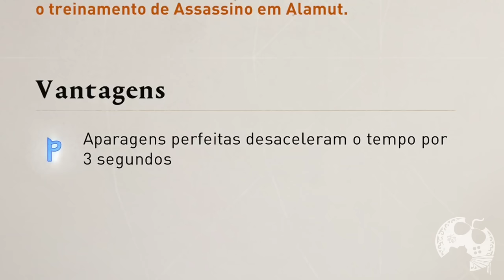7 DICAS E TRUQUES IMPORTANTES PARA COMEÇAR BEM ASSASSIN'S CREED MIRAGE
No vídeo de hoje trago 7 dicas importantes para você que está começando Assassin's Creed Mirage!

   00:00:00 | Introdução
   00:01:06 | Dica 1
   00:02:27 | Dica 2
   00:04:04 | Dica 3
   00:06:30 | Dica 4
   00:08:52 | Dica 5
   00:13:05 | Dica 6
   00:14:51 | Dica 7
   00:15:32 | Encerramento

Criado como uma homenagem aos primeiros jogos de Assassin's Creed, Mirage faz um tributo às raízes da série, no qual os jogadores podem se juntar à ordem proto-Assassina conhecida como Ocultos e evoluir com o objetivo de se tornar um Mestre Assassino. No século IX, Bagdá era uma metrópole vibrante: o terreno de caça urbano denso e ideal para Basim perseguir suas presas usando a maior variedade de recursos que a série já ofereceu.

Me Contate

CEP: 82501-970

Kallil Augusto

Hashtags